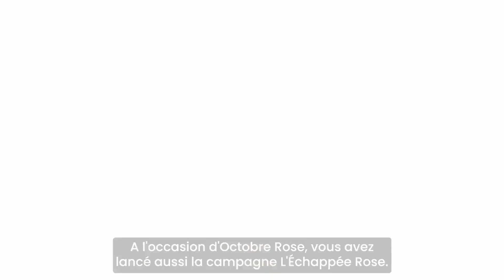Octobre Rose : Vente-unique soutient Tout le monde contre le cancer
A l’occasion d’Octobre Rose, Vente-unique a souhaité soutenir l’association Tout le monde contre le cancer, qui agit pour améliorer le quotidien des personnes touchées par cette maladie : les patients et leurs familles mais aussi les soignants.

Cette organisation française mène des actions concrètes pour adoucir la vie des malades, en organisant des événements, en distribuant des cadeaux, ou en créant des moments d’évasion et de détente.

Cette année, Vente-unique a eu le plaisir de s’associer à plusieurs de leurs actions, dont une en particulier : l'Échappée Rose.

En effet, en offrant du mobilier, notre marque a participé à l'aménagement d'un van itinérant sur les routes de France vers 25 hôpitaux durant tout le mois d'Octobre.

Cette initiative est d’autant plus importante que les équipes de Vente-unique sont composées à 60% de femmes.

Nous revenons sur ce projet en vidéo avec Léna Baudouin, notre responsable partenariat, et Lorie, membre de l’association Tout le monde contre le cancer.

➤ Qui sommes-nous ?
Vente-unique.com propose depuis 2006 tout le mobilier au meilleur prix et 100% online. Avec une présence dans 11 pays d’Europe, nous comptons déjà plus de 2,5 millions de clients livrés.
Gage de sérieux et de pérennité, la société est cotée à la bourse de Paris depuis 2018.

Nos plus grandes forces :

1/ Proposer toujours le meilleur rapport qualité/prix : À qualité équivalente, on ne trouvera pas moins cher ailleurs

2/ Le choix : tous les styles sont chez Vente-unique.com pour répondre à tous les goûts, toutes les envies, ainsi que toutes les gammes : du premier prix pour se faire plaisir facilement, à notre Collection Prestige qui rivalise avec les finitions des grandes maisons.